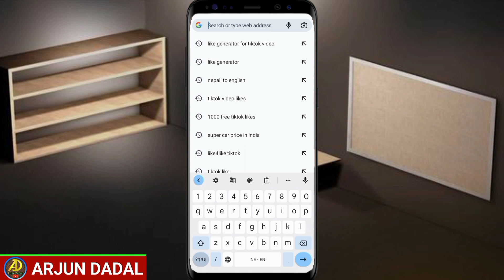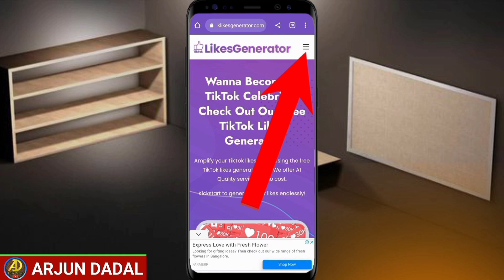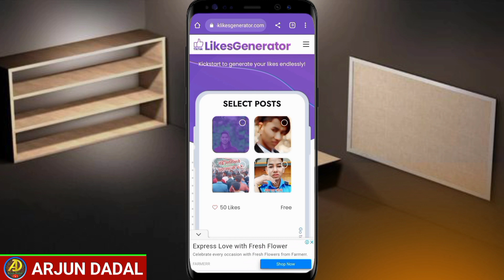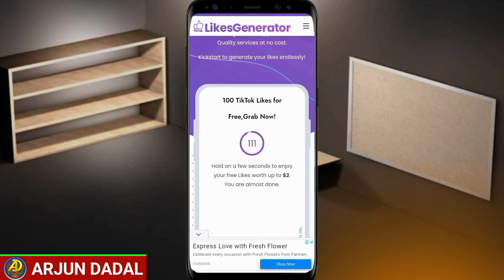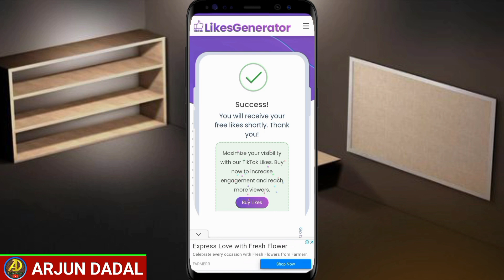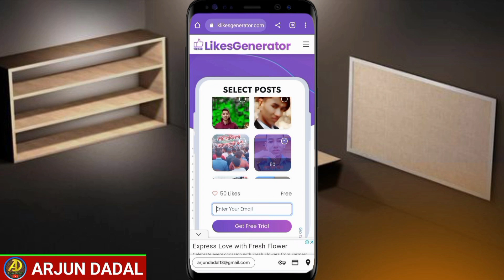Like Kasari Badhaune | Tiktok Ma Like Kasari Badhaune | Tiktok Video Ma Like Badhaune Naya Tarika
Your Questions :-
like kasari badhaune
tiktok ma like kasari badhaune
tiktok video ma like kasari badhaune
like kasari badhaune tiktok ma
tiktok ma like kasari badhaune sajilo tarika
tiktok ma kasari like badaune
tiktok ma like badaune tarika
tiktok like kasari badhaune
tiktok ma like views kasari badhaune
tiktok ma views kasari badhaune
○tiktok ma dherai like kasari badhaune
tiktok ma like kasari badhaune 2023
tiktok ma views like kasari badhaune
tiktok ma free like kasari badhaune
tiktok ma like ra views kasari badhaune
tiktok ko like kasari badhaune
how to increase like in tiktok
tiktok ma like kaise badhaye
tiktok ma dherai like badhaune tarika
tiktok ma dherai like badhaune website
tiktok ma like badaune tarika nepali
tiktok ma like badaune tarika 2023
tiktok ma like badaune website
tiktok ma like badaune new tarika
tiktok ma like badaune sajilo tarika
tiktok ma free likes kasari badhaune
how to increase like in tiktok video
how to increase like in tiktok 2023
how to increase like in tiktok with website
how to increase like in tiktok free
how to increase like in tiktok in nepal
how to increase like in tiktok in nepali
how to increase like in tiktok 2080
how to increase like on tiktok 2023
how to increase like on tiktok video
how to increase like on tiktok free
how to increase like on tiktok
how to increase tiktok likes new trick 2023
how to increase tiktok like website
how to increase our like in tiktok